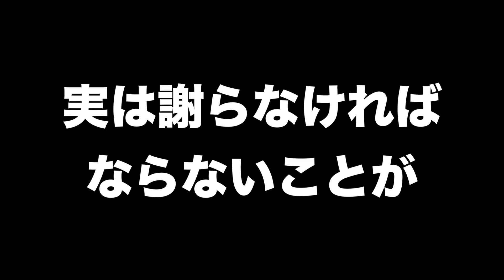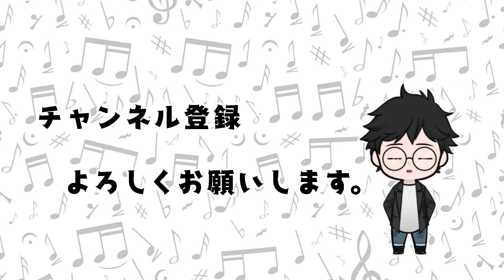エガちゃんねるに、一言物申すっ！！！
シュノーケルの西村です。にしこダッシュチャンネルへようこそ♪

配信アプリ「Pococha」にてほぼ毎日配信中。
アプリ内で“西村晋弥とハムミの癒し枠”を検索👆

配信アプリ「SHOWROOM」で毎週土曜自宅防音室よりワンマンライブ開催
「おうち de ナイト」
出演 : 西村晋弥
open / start 18:45 / 19:00
Ticket ¥1,000

監督 : 大九明子 / 成瀬朋一 / 林雅貴
脚本 : 下田悠子 / 大九明子
音楽 : 侘美秀俊